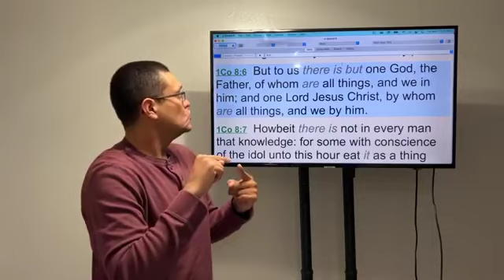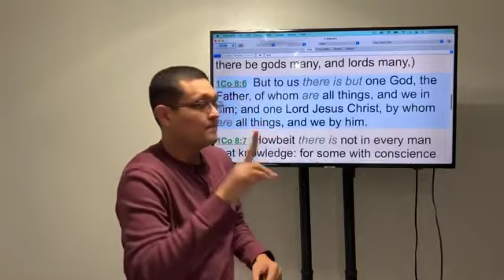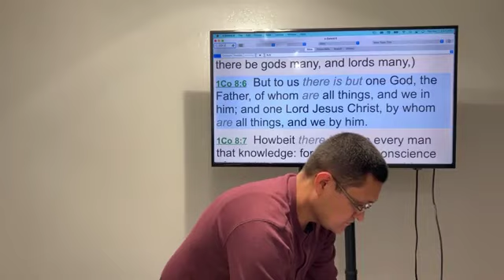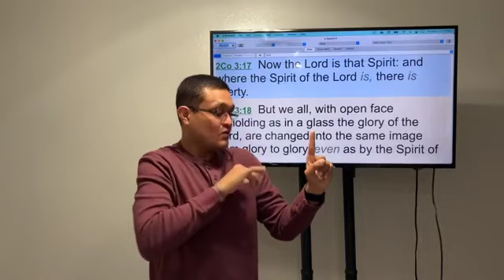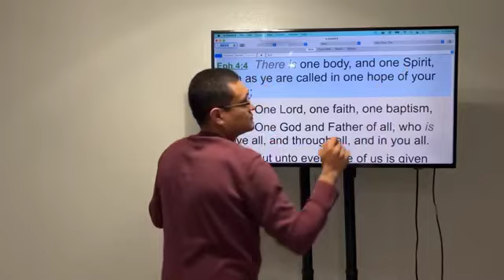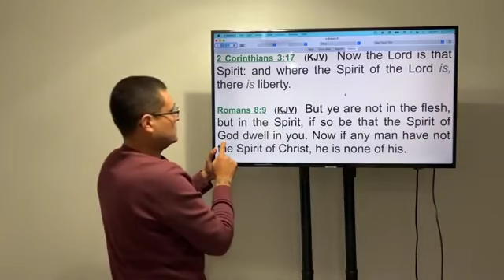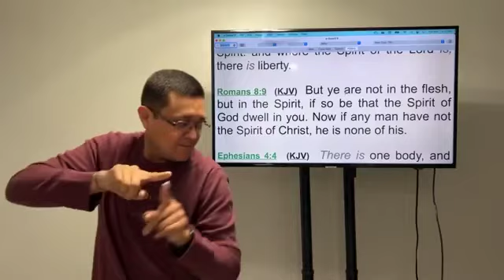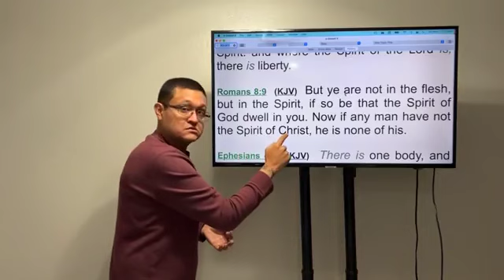SPIRIT OF THE LORD